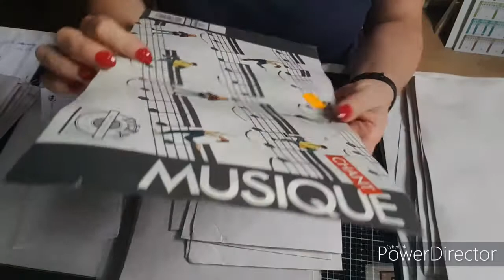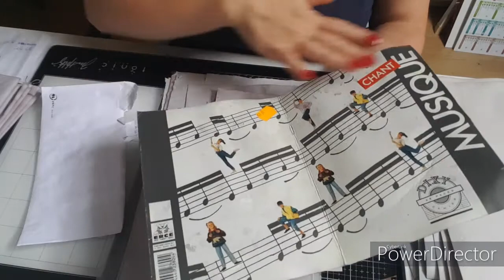Comment teinter son papier? N°6 LA BAIE DE SUREAU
Coucou,
Voici la 6 ème vidéo, teinter le papier à la baie de sureau.
C'est génial! Bien entendu il faut utiliser des gants...
Le résultat est vraiment sympa car on est sur du bleu, violet, en fonction du papier et plus clair sur le tissu. C'est différent de la teinture à la mûre, mais on s'en rapproche.
Evidemment j'adoooore!
Mais dépêchez vous car la fin de saison du sureau approche.
On se retrouve pour la 7 ème vidéo qui sera L'ORTIE!
Bye,
Géraldine